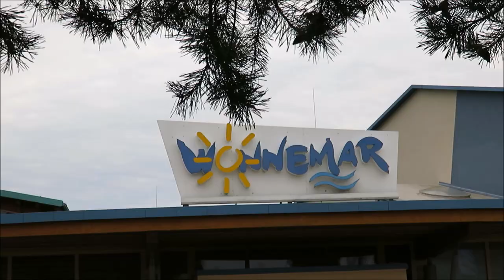ALLE RUTSCHEN im WONNEMAR Wismar, all slides | ONRIDES 2020 (Impressionen: alle Attraktionen) GoPro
Hier seht ihr alle Wasserrutschen und alle Attraktionen des Erlebnisbades WONNEMAR in Wismar, welches zu den sechs WONNEMAR-Bädern der InterSPA-Gruppe in Deutschland gehört. In der tollen Badelandschaft gibt es neben großem Kinderplanschbecken, Whirlpool und 25 Meter langem Schwimmberbecken ein großes Erlebnisbecken mit angeschlossenem Wellenbereich, Felsenlandschaft mit Erlebnisgrotte und Breitrutsche. Außerdem steht draußen ein großes, ganzjährig geöffnetes Außenbecken mit verschiedensten Wellnessangeboten und Schwimmbereich zur Verfügung. Damit nicht genug: An die Halle angeschlossen ist der riesige WONNEMAR-Tower mit sechs actiongeladenen und mega spaßigen Riesenrutschen von Klarer aus dem Jahr 2000, die alle charakteristisch gelb-orange-rot sind. Auf tiefster Ebene startet der "Kinder-Turbo", auf dem auch schon jüngere Kinder das Gefühl einer großen Rutsche erleben. Einige Stufen höher geht es gleich deutlich mehr zur Sache. Die "Kamikaze" bietet nach einer kleinen Anlaufstrecke einen kurzen freien Fall, auf dem man mit genug Schwung viel Airtime erleben kann. In der Reifenrutsche "Crazy River" erlebt man aufgrund der besonderen, eckigen Bauweise eine extrem witzige Fahrt: In den harten Kurven prallt man zwischen den Seitenwänden hin und her und passiert auf halber Höhe ein Verweilbecken. Weiter oben startet die dann die große "Turborutsche", welche in einem sehr steilen Linksbogen nach unten führt und gute Geschwindigkeiten und g-Kräfte bietet. Ganz oben wartet erneut eine Reifenrutsche, diesmal als normale Röhre ausgeführt, die "Rafting Rutsche". Ein Zwischenbecken und zwei Drops werten die schnelle und schaukelige Fahrt zusätzlich auf. Zuletzt ist die "Black Hole" zu nennen. Beim ersten Rutschen macht sie besonders Spaß, weil man in der Dunkelheit so manche Kurve und den finalen Drop erst zu spät erkennt. Wir konnten von den hervorragenden Attraktionen im WONNEMAR Wismar kaum genug bekommen und empfehlen es an jede Altersgruppe weiter.

This are all of the water slides and attractions at the awesome water park WONNEMAR in Wismar, northern Germany. There are pools inside and outside for all ages to swim, relax and play and an family slide. Furthermore there is the great "WONNEMAR-Tower" offering six water slides. Some of them you use with a rubber tube, some without, some are pretty fast, some for children, but each of them makes much fun!